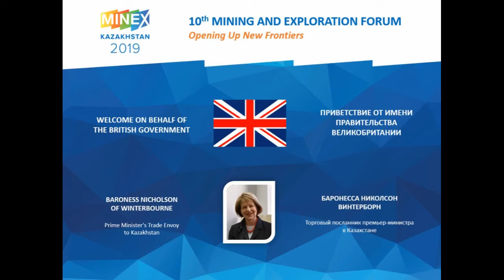BARONESS NICHOLSON OF WINTERBOURNE